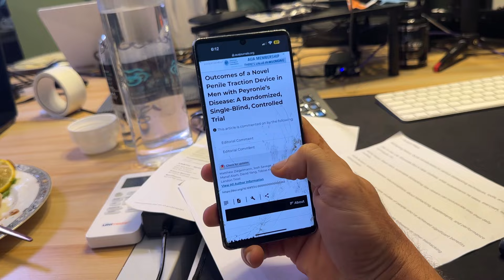Bigger Stronger Longer the Movie Part 1 | Connor Murphy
Bigger Stronger Longer follows the story of 3 biohackers, Tony Huge, Elon Muskular, and Connor Murphy, who engage in a male enhancement competition to carry on the legacy of their deceased friend Leo and Longevity.